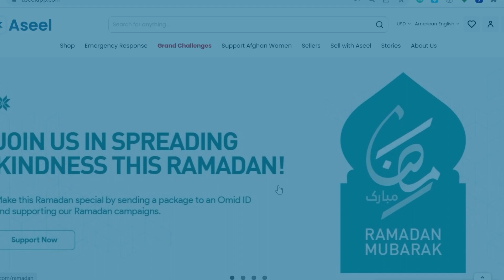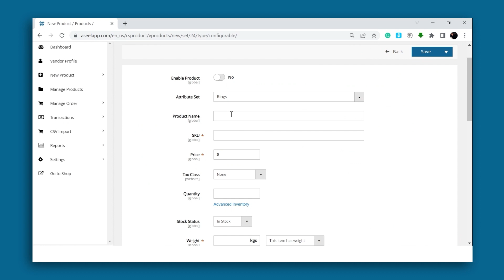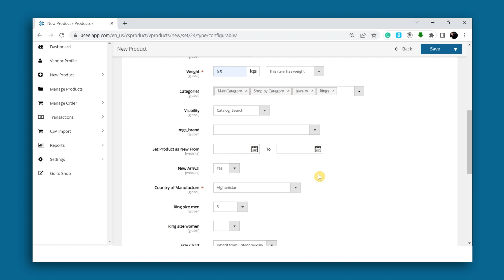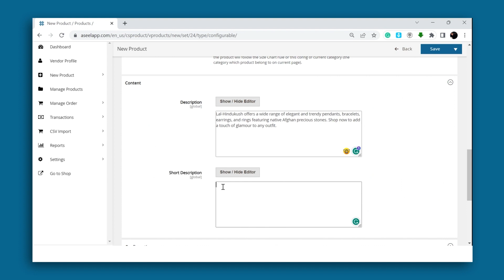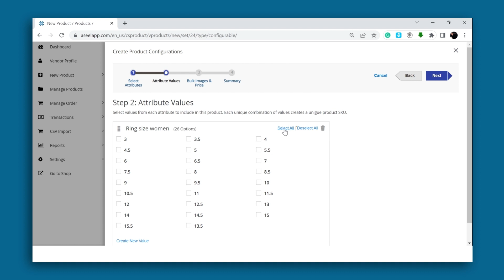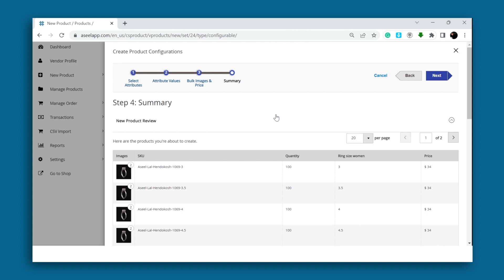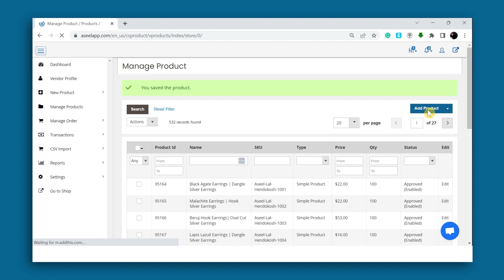څنګه کولای شۍ د اصیل په وبسایټ کې خپل پلورنځای ته داسې یو محصول پورته کړۍ چې مختلفې اندازې ولري